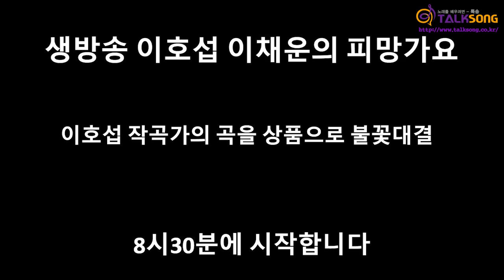220510 이호섭 이채운의 피망가요 216회 Full 전체영상 / [월장원전]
매주 화요일 오후 8시 30분 유튜브에서 생방송합니다.

노래강의 노래 잘하는법 보이는라디오 보컬 고음
0:00 인트로
9:13 심사위원 소개 (우정 , 최흥호)
16:39 손소정 - 첫사랑 (원곡 장윤정)
29:00 홍소리 - 그강을건너지마오 (원곡 양지은)
42:38 정삼옥 - 동백아가씨 (원곡 이미자)
59:06 김경례 - 목포의눈물 (원곡 이난영)
1:11:07 서경렬 - 부탁 (원곡 유지나)
1:24:14 정종일 - 아버지의강 (원곡 주병선)
1:43:54 총심사평 (우정 , 최흥호)

잘 부르는 법